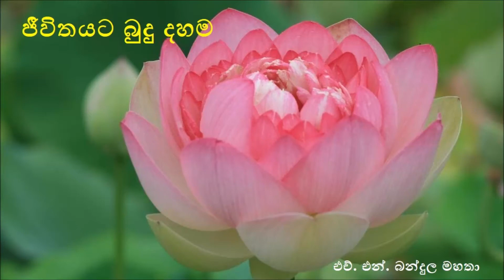056-Jeevithayata Budu Dahama (ජීවිතයට බුදු දහම)